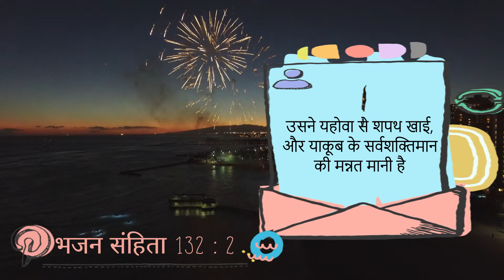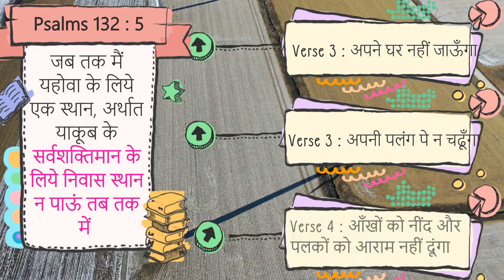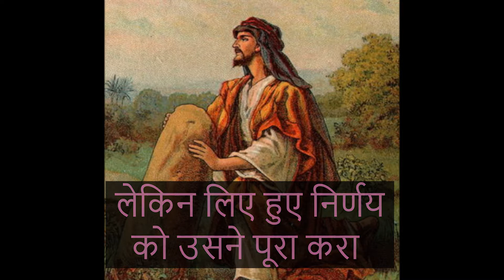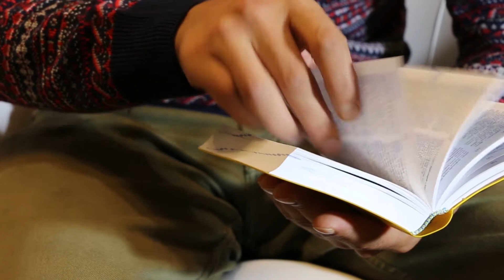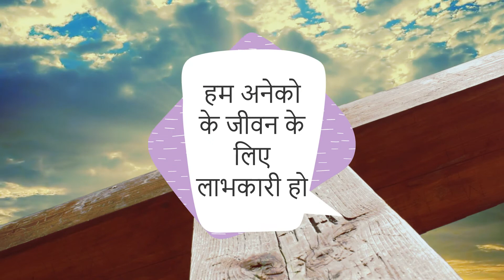Daily Devotions - 2nd July - सच्चा निर्णय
Message by - Pastor Binu Daniel
Translated by :  Benson Mathew